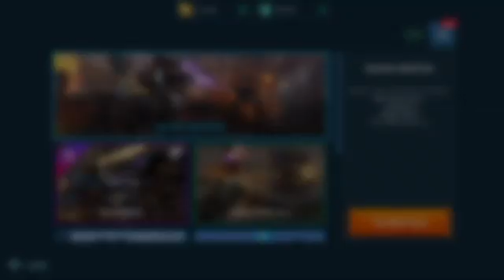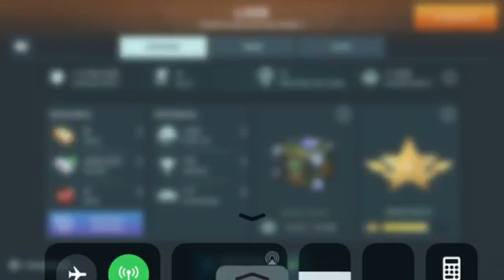WR episode 2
I don’t own this game but Check my game play and watch out of me in the battle field.